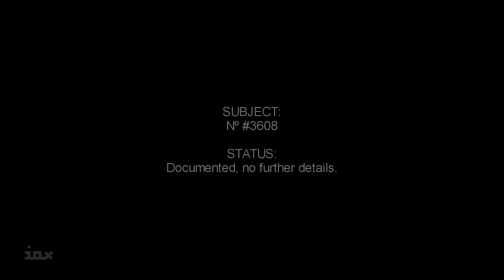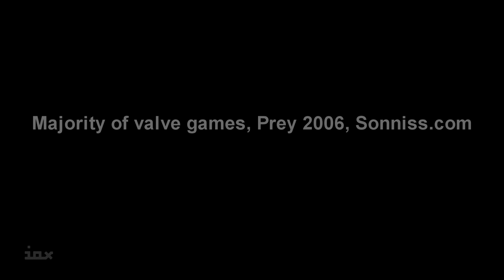Communication | Machinima Short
THIS VIDEO IS RATED R: Usage of guns, intense violence and dark themes